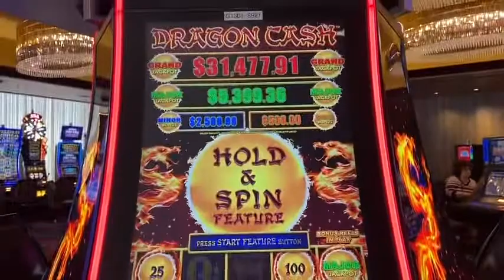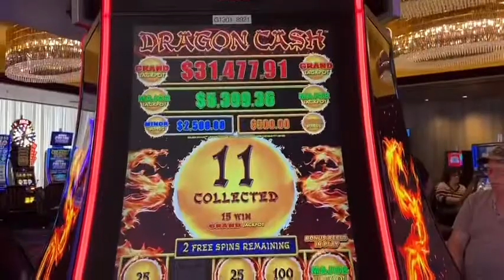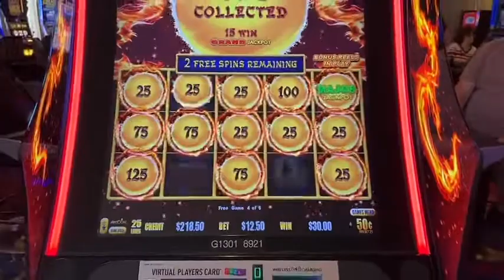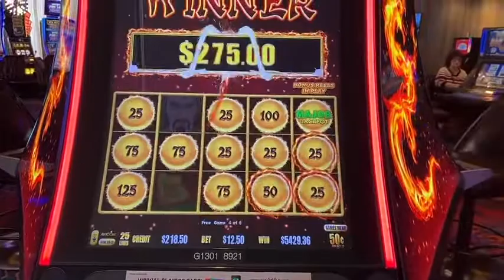GOLDEN CENTRU SLOTS JUST LANDED MAJOR JACKPOT HUGE PAYOUT!!!